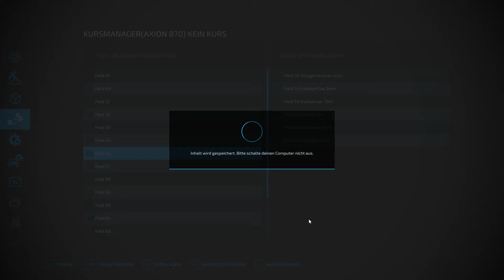LS22 Erlingen #67 Zum platt machen